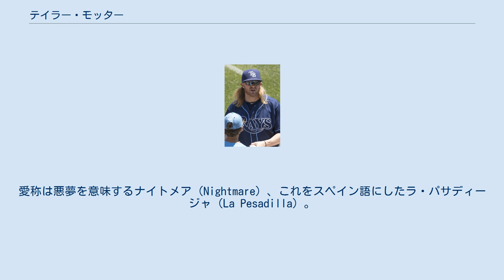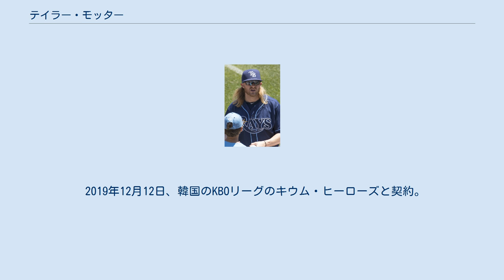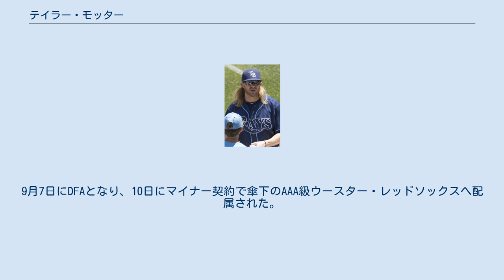テイラー・モッター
コースタル・カロライナ大学出身の野球選手
テイラー・デービス・モッター（Taylor Davis Motter, 1989年9月18日 - ）は、アメリカ合衆国フロリダ州パームビーチ郡ウェストパームビーチ出身のプロ野球選手（ユーティリティープレイヤー）。
右投右打。
愛称は悪夢を意味するナイトメア（Nightmare）、これをスペイン語にしたラ・パサディージャ（La Pesadilla）。
 2011年のMLBドラフト17巡目（全体540位）でタンパベイ・レイズから指名され、6月17日に契約。
契約後は傘下のアパラチアンリーグのルーキー級プリンストン・レイズでプロデビュー。
46試合に出場して打率.323、4本塁打、23打点、22盗塁と活躍した。
8月31日にA級ボーリンググリーン・ホットロッズへ昇格し、3試合に出場した。
 2012年はA級ボーリンググリーンでプレーし、99試合に出場して打率.244、5本塁打、37打点、24盗塁を記録した。
 2013年はA+級シャーロット・ストーンクラブズでプレーし、67試合に出場して打率.290、3本塁打、21打点、20盗塁を記録した。
 2014年はAA級モンゴメリー・ビスケッツでプレーし、119試合に出場して打率.274、16本塁打、61打点、15盗塁を記録した。
オフにはベネズエラのウィンターリーグであるリーガ・ベネソラーナ・デ・ベイスボル・プロフェシオナルに参加し、ブラボス・デ・マルガリータに所属した。
43試合に出場して打率.243、6本塁打、13打点、7盗塁を記録した。
 2015年はAAA級ダーラム・ブルズでプレーし、127試合に出場して打率.292、14本塁打、72打点、26盗塁を記録した。
オフにはドミニカ共和国のウィンターリーグであるリーガ・デ・ベイスボル・プロフェシオナル・デ・ラ・レプブリカ・ドミニカーナに参加し、レオネス・デル・エスコヒードに所属した。
33試合に出場して打率.245・3本塁打・15打点・1盗塁の成績を残した。
11月20日にレイズとメジャー契約を結び、40人枠入りした。
 2016年3月27日にAAA級ダーラムへ異動し、そのまま開幕を迎えた。
AAA級ダーラムでは34試合で打率.190という成績だったが、5月14日にローガン・フォーサイスが故障者リスト入りしたため代役が必要となり、翌15日にメジャーへ昇格した。
5月16日のトロント・ブルージェイズ戦で「2番・遊撃手」として先発起用され、メジャーデビュー。
1回表のメジャー初打席で初安打となる遊撃への内野安打をJ.A.ハップから記録した。
この日は4打数1安打1四球だった。
5月17日の同カードでは9回裏に代打として出場し、ドリュー・ストーレンからメジャー初本塁打となる2点本塁打を放った。
その後はユーティリティープレイヤーとして中堅以外の内野・外野を守り、7月1日のデトロイト・タイガース戦では10点ビハインドの9回表2死から投手として登板。
打者2人に対し、1安打無失点に抑えた。
しかし、打撃面では34試合で打率.188と結果を残せず、7月2日にスティーブン・スーザ・ジュニアが故障者リストから復帰したため、AAA級ダーラムへ降格した。
 2016年11月18日にアンドリュー・キットレッジ、ドルトン・ケリー、ディラン・トンプソンとのトレードで、リッチー・シェーファーと共にシアトル・マリナーズへ移籍した。
 2017年は92試合に出場して打率.198、7本塁打、26打点、12盗塁を記録した。
 2018年5月27日にDFAとなった。
 2018年5月28日にウェイバー公示を経てミネソタ・ツインズへ移籍した。
7月25日にDFAとなり、27日にマイナー契約で傘下のAAA級ロチェスター・レッドウイングスへ配属されたが、8月22日に自由契約となり、FAとなった。
 2019年3月6日にデトロイト・タイガースとマイナー契約を結ぶが、5月14日に自由契約となった。
5月21日に独立リーグであるアトランティックリーグのニューブリテン・ビーズと契約した。
6月25日にマイナー契約でオークランド・アスレチックスへ移籍した。...